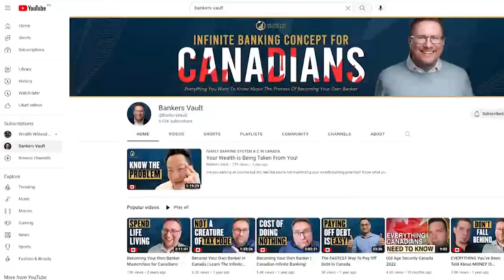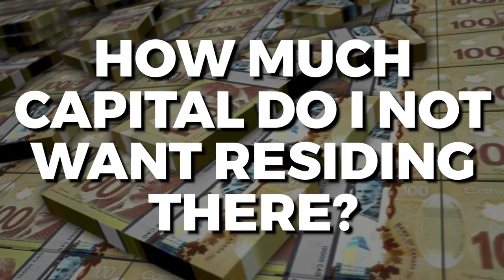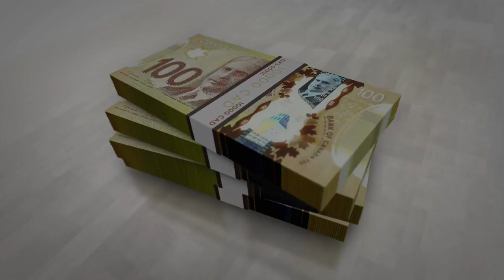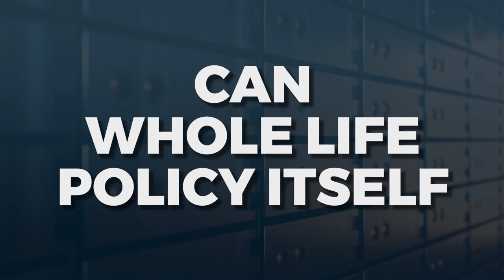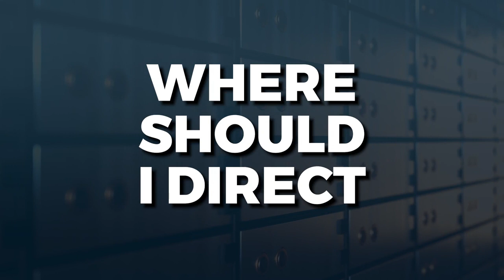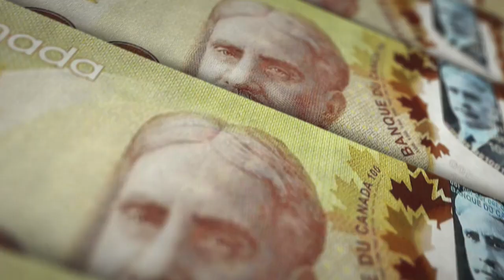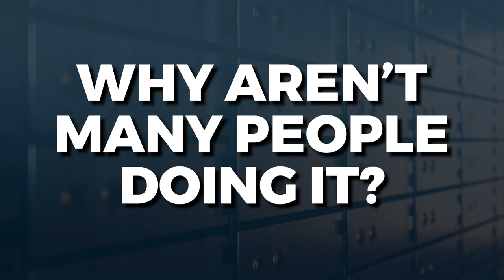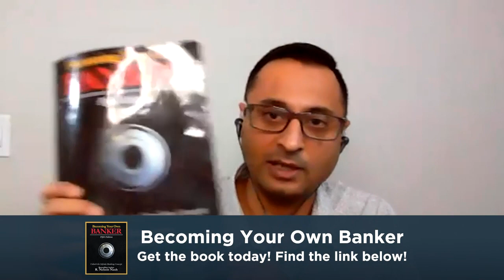The Most Frequently Asked Questions About Becoming Your Own Banker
The Infinite Banking Concept is not a product, it's a process and a lifestyle. We are here to answer The Most Frequently Asked Questions About Becoming Your Own Banker. Ready to get started?

Jayson and Sarbloh share their knowledge, insights, and experiences in the Infinite Banking Concept so YOU are more equipped once YOU decide to start.

🔎 Resources 👇
Dividend Scale Interest Rate How Does It Work For Whole Life Insurance Canada?